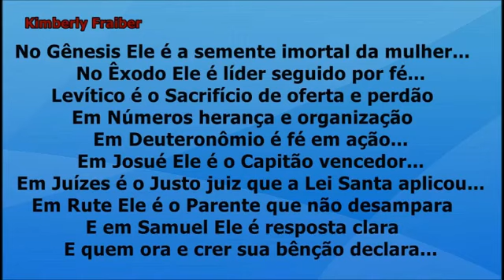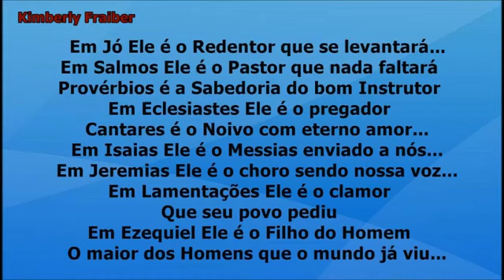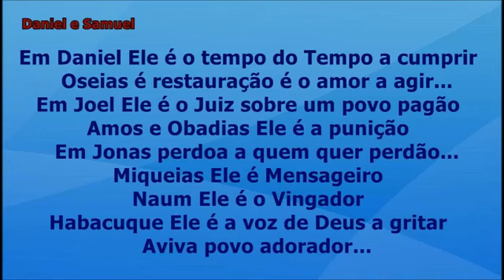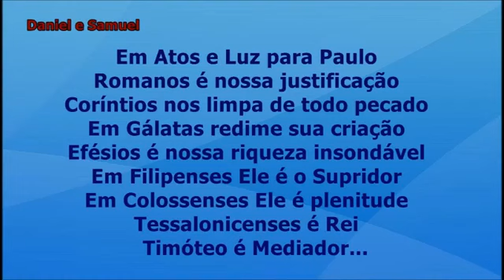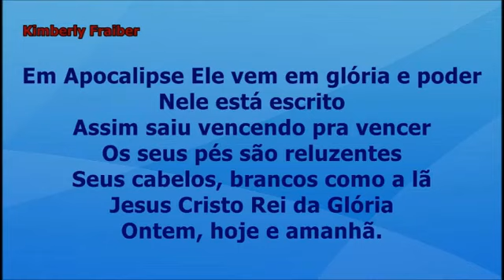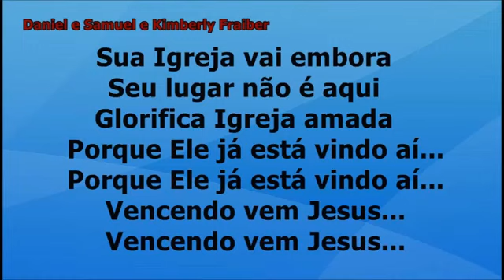Daniel e Samuel fit Kimberly Faiber : De Genesis a Apocalipse , somente letras